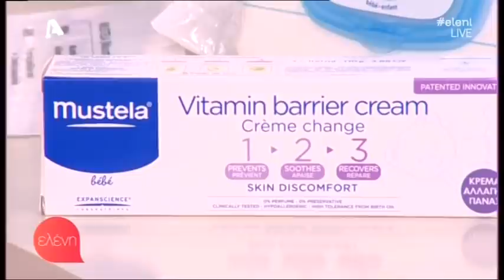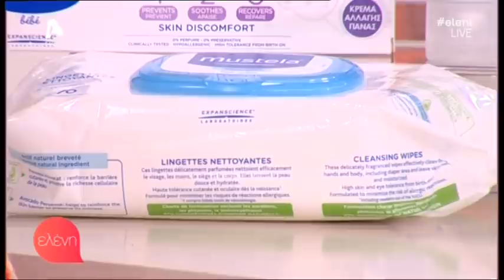"Ελένη" - (24/05/18)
Η μοναδική και επίσημη σελίδα της Ελένης Μενεγάκη στο Facebook είναι